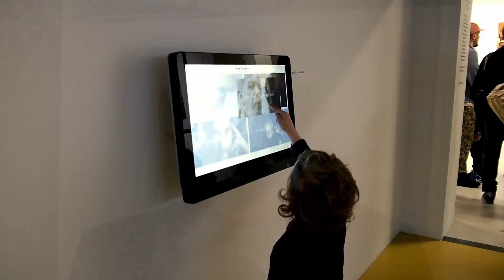Vernisaz Prof Vladimir Birgus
"Vladimír Birgus wykształcenie zdobył na wiodących uczelniach artystycznych, w tym w słynnej kolebce talentów – FAMU w Pradze, gdzie później został wykładowcą. Tam ukształtowała się jego postawa artystyczna i sposób, w jaki postrzega świat i człowieka. Początkowo, w latach 70. i 80. XX wieku, uwieczniał w swoich kadrach społeczeństwo czechosłowackie – nawiązując do formy eseju fotograficznego. Birgus w swoich opowieściach fotograficznych skupił się na portretowaniu ludzi uwikłanych w sytuacje niezależne od ich woli. W kolejnych latach konfrontował realia funkcjonowania różnych społeczności i środowisk w wielu miejscach na świecie. Tak powstał pierwszy cykl East End, zrealizowany w Londynie w 1974 roku, który można określić jako traktat o kondycji współczesnego człowieka. W tym duchu powstawały kolejne prace w ramach konsekwentnie realizowanego projektu o wymownym tytule Coś niewysłowionego (Cosi nevyslovitelného – Something Unspeakable), w którym autor tworzy opowieść pisaną obrazem. Większość prac z tego okresu ma charakter dokumentalny, jednak formuła fotografii subiektywnej pozwoliła na ich kreatywną interpretację, wychodzącą poza ramy utrwalania pamięci o prawdzie czasów.

Poszukiwania nowych środków wyrazu skłoniły artystę do podążania w stronę form bardziej abstrakcyjnych. Z upływem czasu barwa w jego twórczości zaczęła odgrywać coraz ważniejszą rolę, stając się dominantą w wielu pracach artysty. Wybijająca się malarskość jego fotografii stanowi dopełnienie przyświecającej Birgusowi humanistycznej refleksji. Artysta poszukuje bohaterów „globalnego teatru”, gdzie przenikają się i przemieszczają różne idee. Scenerię  dla tych rozważań stanowią centra wielkich miast, ich przedmieścia i krajobraz wokół.

Vladimír Birgus w swoich wypowiedziach wielokrotnie podkreśla ogromną sympatię do Polski – od lat 70. regularnie odwiedza nasz kraj przy okazji swoich wykładów oraz licznych projektów organizowanych wspólnie z polskimi szkołami artystycznymi. Ma częsty kontakt z naszymi studentami, którzy coraz liczniej kształcą się w najlepszej czeskiej szkole fotografii – Instytucie Twórczej Fotografii w Opawie, gdzie artysta jest wykładowcą."

Kurator wystawy: Danuta Kowalik-Dura